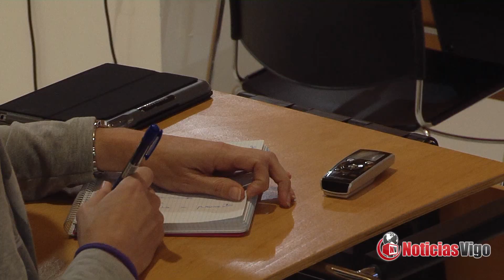Galicia aproba a prórroga do orzamento para garantir o normal funcionamento dos servizos públicos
O presidente da Xunta, Alberto Núñez Feijóo, avanzou hoxe a aprobación do decreto de prórroga dos actuais orzamentos, que se aplicará ata que entren en vigor as contas públicas aprobadas para 2021.

Durante a rolda de prensa do Consello, Feijóo lembrou que os orzamentos prorróganse debido ao retraso na achega por parte do Goberno central da información necesaria para poder elaborar o teito de gasto. “Isto provocou a necesidade de prorrogar os orzamentos, polo menos, durante as primeiras semanas de 2021”, dixo, precisando que con esta prórroga garántese o normal funcionamento da Administración e dos servizos públicos que presta, como o sanitario, educativo e servizos sociais.

Así, a prórroga regula o aboamento ordinario das retribucións dos empregados públicos da Xunta; as prestacións por dependencia ou a Renda de Integración Social (RISGA); así como os pagamentos, en tempo, aos provedores da Administración galega.

“Así mesmo, posibilítanse tamén os expedientes anticipados de gastos o que permite que a Xunta siga funcionando con normalidade, a pesar de que teña catro semanas de retraso na aprobación das contas do 2021”, abundou.

Aprobación do complemento extraordinario das pensións non contributivas
Na rolda de prensa do Consello, Feijóo resaltou tamén a aprobación, un ano máis, do complemento extraordinario de 206 euros para os perceptores de pensións non contributivas da Seguridade Social e doutras prestacións semellantes.

Este complemento beneficiará a 38.000 persoas: entre os pensionistas de xubilación e invalidez na súa modalidade non contributiva; as persoas anciás e enfermas con incapacidade para o traballo, beneficiarias de axudas periódicas; e as persoas con discapacidade que perciben o subsidio de garantía de ingresos mínimos.

Cómpre salientar que esta axuda ingresarase de oficio a todos os beneficiarios que reúnan os requisitos, sen necesidade de solicitala nin levar a cabo ningún trámite adicional.

O titular da Xunta fixo fincapé na importancia deste complemento, que non manteñen todas as comunidades, xa que non é obrigatoria a súa existencia.

Tarxeta Benvida 2021
“E seguimos traballando tamén na Tarxeta Benvida do ano 2021”, dixo, lembrando que, desde a súa creación en 2016, máis de 66.000 familias se beneficiaron desta iniciativa, á que se destinou, ata o memento, 91 millóns de euros.

Cunha axuda de 100 euros ao mes durante o primeiro ano de vida do cativo, Feijóo salientou que para acceder á esta tarxeta, a renda anual familiar deberá ser inferior aos 45.000 euros ou menos de 13.500 euros per cápita, co obxectivo de atender os gastos que supón ampliar a familia, como a compra de alimentos infantís, así como produtos de hixiene ou farmacéuticos.

Cómpre salientar que en 2020 introducíronse catro novidades: un complemento do 25% para as familias que vivan en concellos de menos de 5.000 habitantes; un complemento para familias numerosas, de xeito que os terceiros fillos e sucesivos perciban 2.400 euros anuais (o dobre da contía; facilidades para a prestación de solicitudes por parte dos galegos que retornan a Galicia; e a posibilidade extraordinaria de ampliar a tarxeta ata os catro anos para as familias en situación de vulnerabilidade.

“En definitiva, levamos investidos ata o memento 91 millóns de euros e, para o próximo ano contamos cunha reserva de crédito de 32,2 millóns de euros”, concluíu.